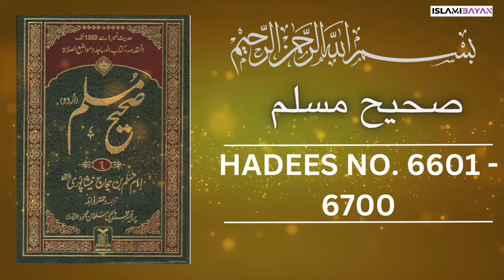Sahih Muslim Hadees no 6600 to 6700 | صحيح مسلم Hadees in Urdu